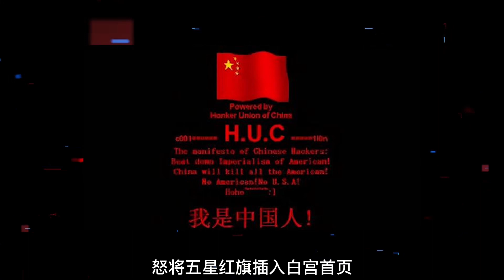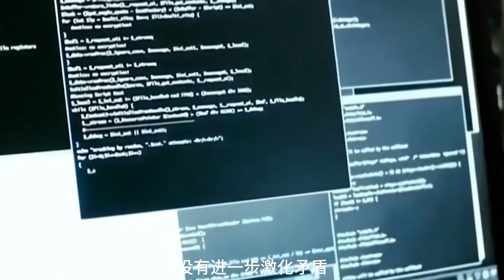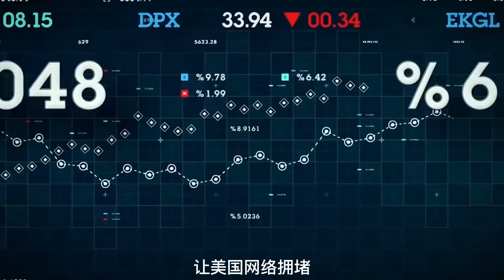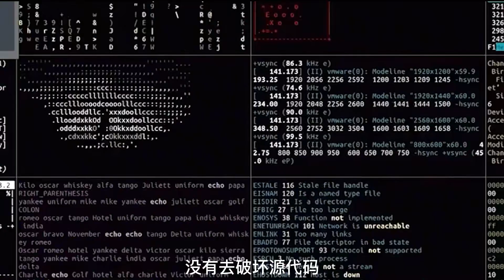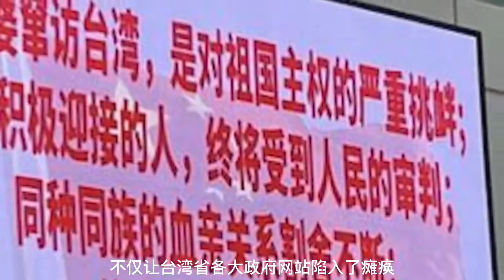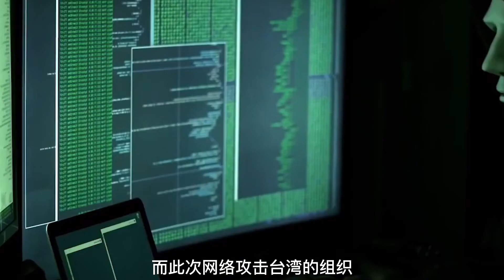中國紅客第一人，攻陷白宮官網怒插五星紅旗，只為民族尊嚴而戰